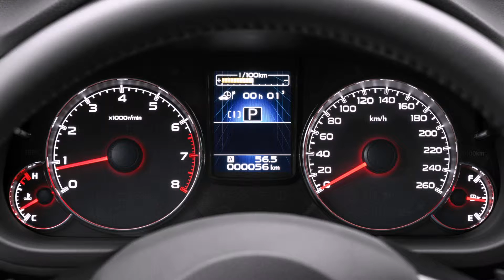2014 Subaru Legacy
2014 Subaru Legacy